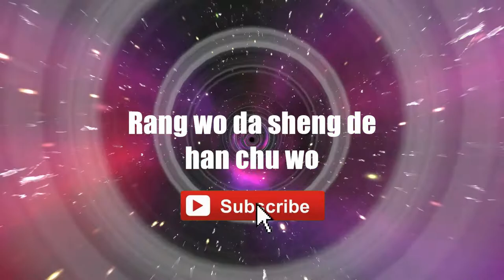Richie Ren - Ni Yuan Yi Wo Yuan Yi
Ni Yuan Yi Wo Yuan Yi - Richie Ren